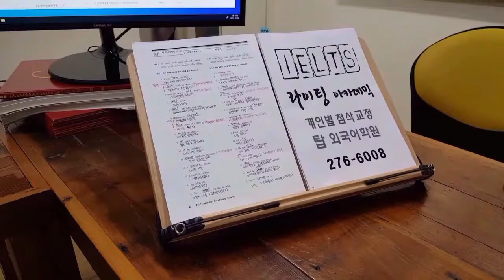해외유학 아이엘츠 초급 IELTS 석박사 대학원 학위유학 탑외국어학원 211007